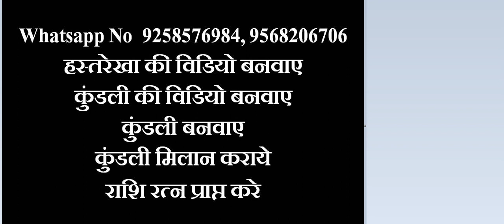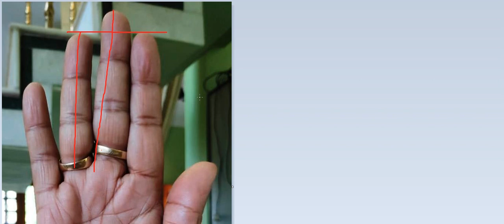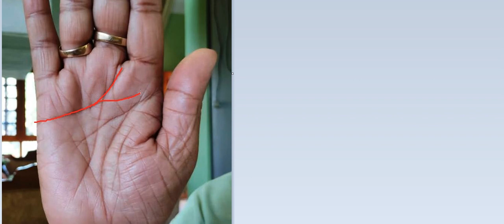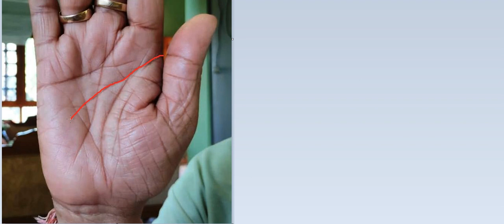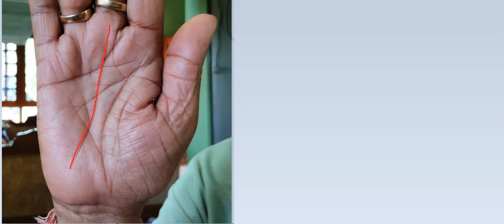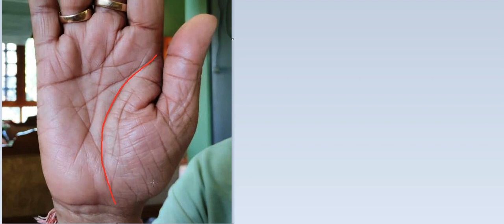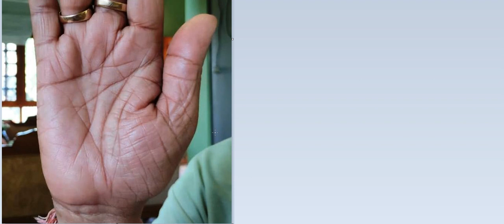हर व्यक्ति चाहता है ऐसा हाथ